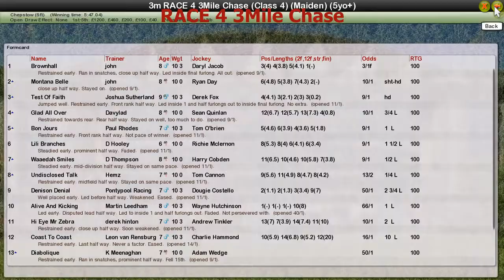RACE 4 3Mile Chase